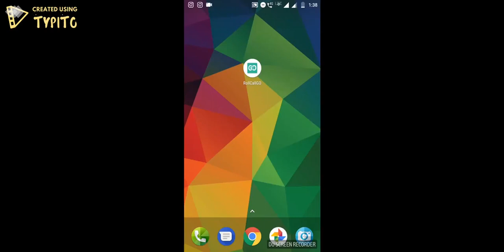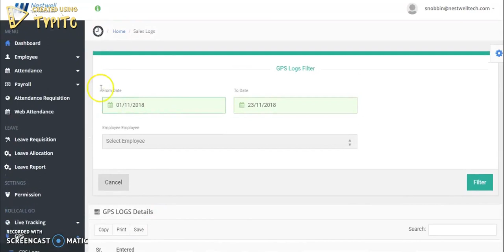Attendance anytime anywhere, On-The-Go!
Employees can clock-in their attendance from the field with the click of a button. Understand the trends in employee productivity with analytical reports; real time! Decreasse miscommunications and coordination hassels of onfield employees with RollCallGo!